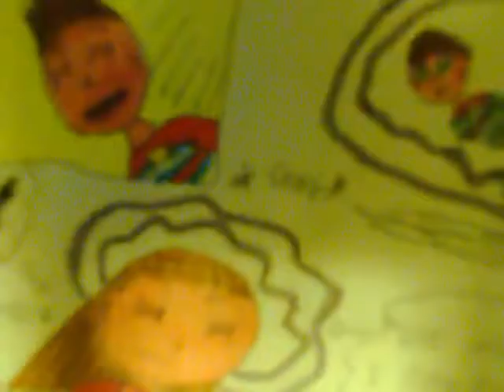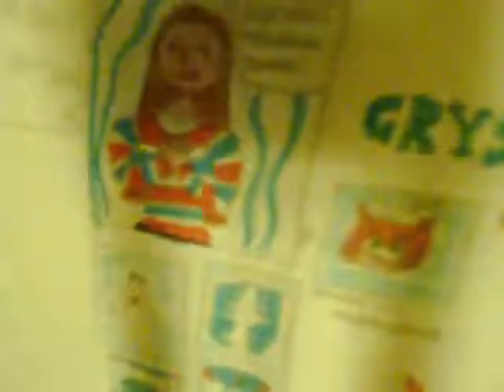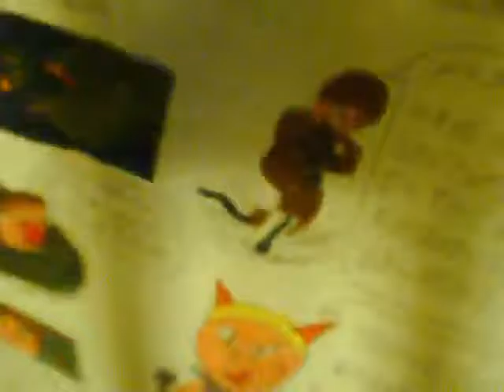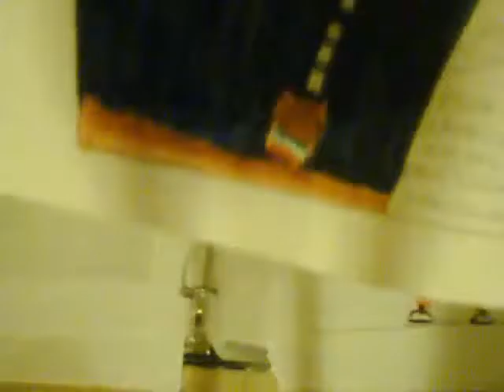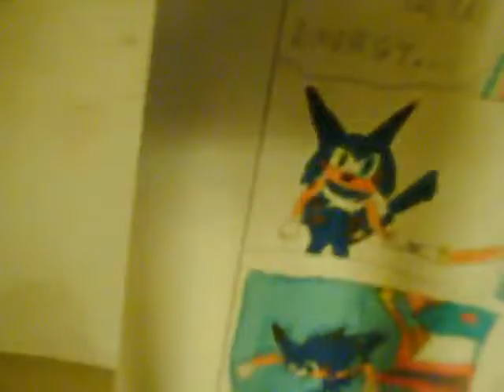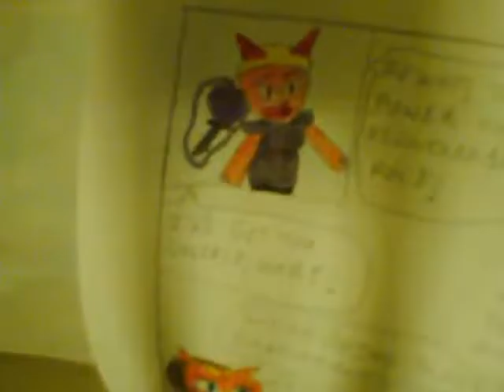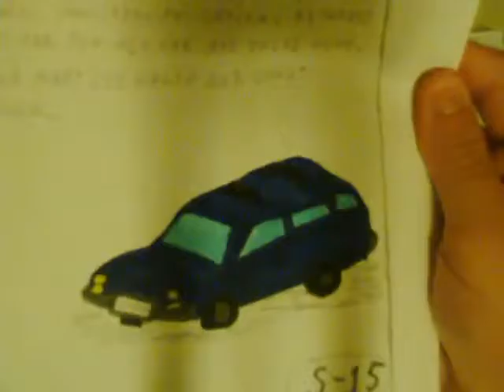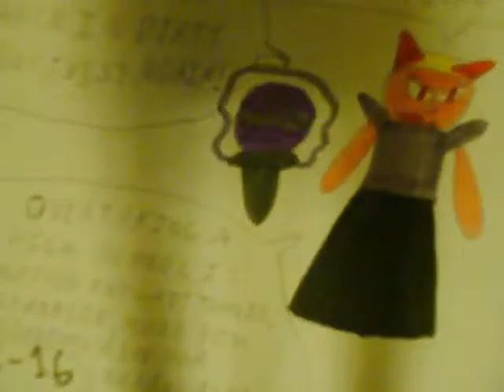VIDEO book Sub Ep 8 Setting the Target PT 2 9 14 09